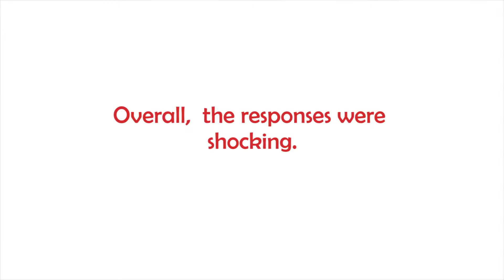VOX POP- How Much Plastic Is in Your Period?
Journalists Olivia Widdowson, Annabel Ostell and Amber El-Ouardi Fones spoke to the general public about sanitary products and how much plastic is actually in them!